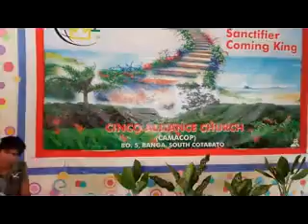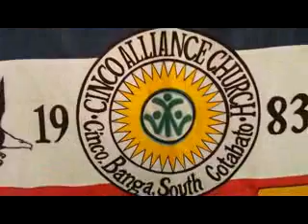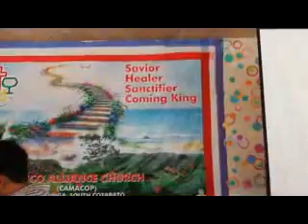CINCO ALLIANCE CHURCH.BANGA, SOUTH COTABATO52514.PRAISE&WORSHIP TEAM!